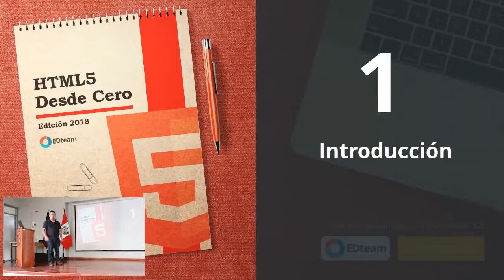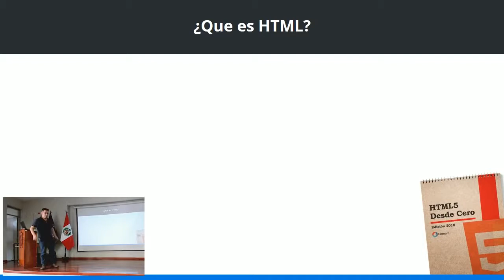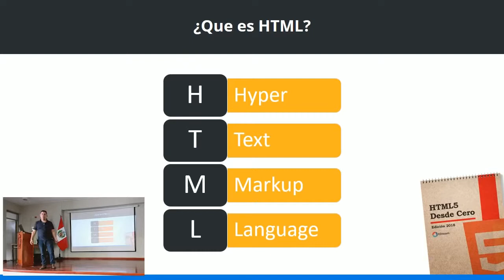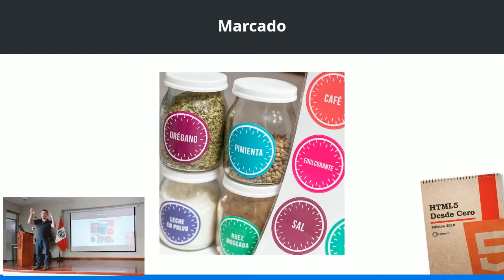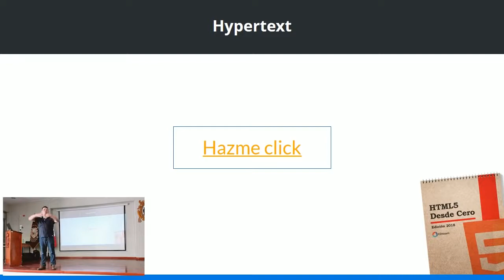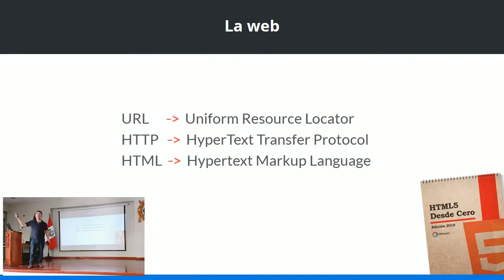¿Qué es HTML y la web Curso HTML5 Desde Cero